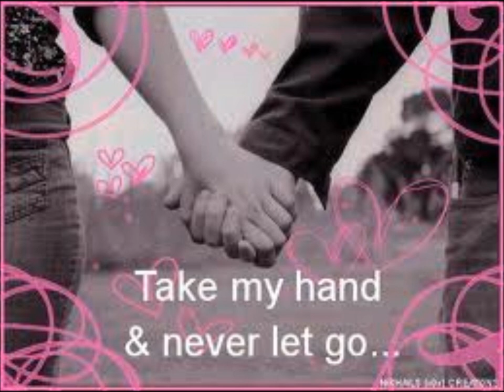HenryBB and Friends-Epilogue Part 1.wmv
Rock ballad influenced by the world we live in.